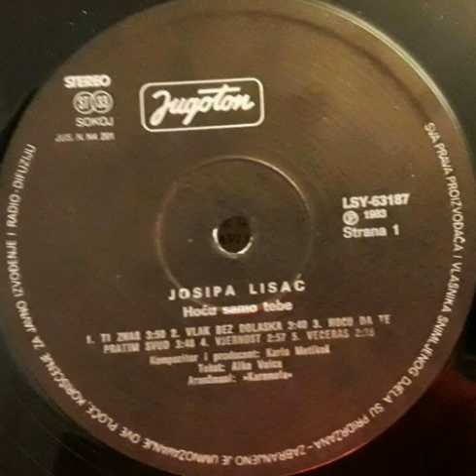Tu Sabes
Josipa Lisac ( Zagreb , 14 de febrero 1,95 mil.) es una cantante  croata y uno de los mayores representantes del arte musical croata . Es conocido por su mezcla original de géneros diversos , una apariencia de escenaúnica y excéntrica y habilidades vocalespronunciadas.Durante la década de 1960 fue vocalista del grupo llamado Zlatni Akordi. Su primer álbum en solitario, Dnevnik jedne ljubavi (El diario de un amor), grabado en 1973, fue un gran éxito y hasta hoy es uno de los álbumes más legendarios de Croacia.

Durante 1987, Josipa Lisac ingresó al recinto de preselección Jugovizija con la esperanza de representar a Yugoslavia en el Eurovision Song Contest 1987, cantó su éxito Gdje Dunav ljubi nebo (Donde Danube besa el cielo) y terminó en el noveno lugar de 24 composiciones, poco después de lanzar su álbum Boginja (Diosa) se convirtió en una artista pop aclamada en toda Yugoslavia.

Ella tuvo muchos éxitos de rock, pero también cantó canciones bosnias sevdalinka (Omer beže) y canciones croatas de Navidad.

Además de ser un acto superior de la música popular croata, también fue muy aclamada en la escena rockera de la antigua Yugoslavia. Ella es conocida por su voz fuerte y su sentido de la moda único.

Y sigue la mata dando con mas rock pa la banda conocedora y tambien pa la bandita d la nueva generacion ya lo saben por el puro antojo soy kilo RnR d Chimalhuacan.